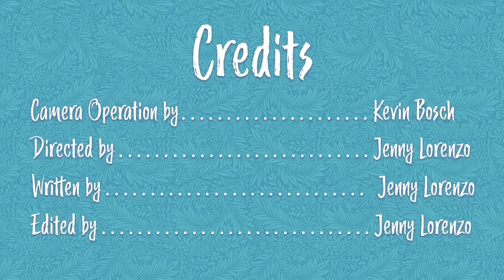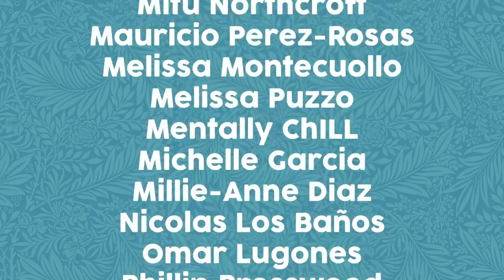Celebrating Your Graduation At Home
Like many graduates of 2020, Laritza had to hold her own commencement ceremony at home with her family. This video was made in celebration of FIU's 2020 Summer Commencement!

[CREW]

Cinematography by: Kevin Bosch

Written by: Jenny Lorenzo

[CAST]